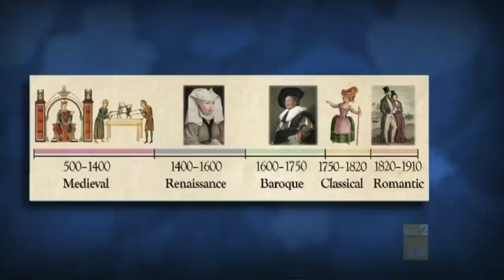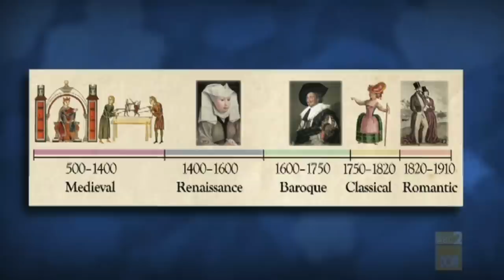I played LUTE on a video game soundtrack! 🎮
In this video, I announce that I've recorded music on a new video game called Eville, we listen to a sneak peek of the soundtrack, and then I give you a behind the scenes glimpse of the recording process.  The composers on this game were Johnny Moutzouris and Alberto Sueri.

Timestamps:
0:00 Introduction
0:31 The importance of video game soundtracks
1:33 The new game EVILLE!
1:51 A sneak peek of the soundtrack!
3:50 The recording process
4:33 "Medieval" misconceptions
5:11 Working with the composer
5:58 How I added historical elements
9:00 The second piece I recorded
9:23 My reaction
9:58 How to support this channel
10:24 Trailer for EVILLE

➢ MY GEAR!
Guitar support
B roll camera
Speaking microphone
Portable Interface
Hard drive
Room humidifier
Case humidifiers

I am Brandon Acker. I create guitar tips, classical music covers, educational videos about rare plucked instruments, tutorials, and more!

"Producer:"
-Sally Zimmerman

"#1 Fans: "
-Vivienne Yumi Nishimura
-Javier Artiles
-Musical Crusader

"Super-Patrons:"
-F. Rob Dorsey
-slimdotchoi
-Håvard E Danielsen
-Tianhong Zhou
-Lyn Dawson
-Tony Dawson
-Mark B Garnick
-Christian Hirschmueller
-Matt Hefko